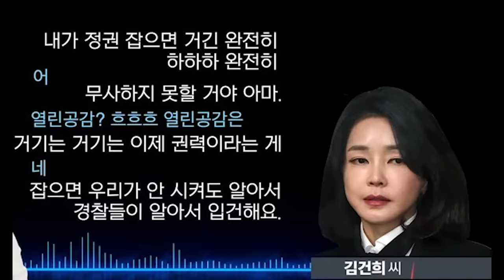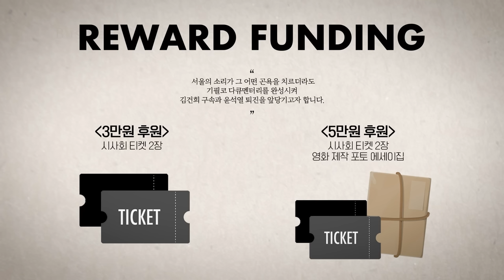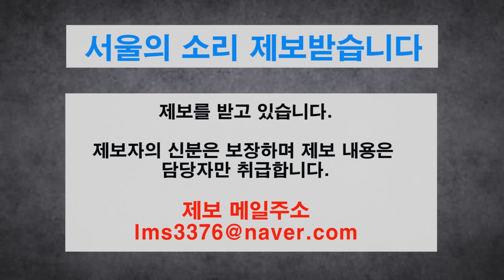[탐사보도] 김건희 친척 12시간 녹취록 제3부 ‘충격 과거 대 폭로’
서울의소리 이명수 기자의 김건희 7시간 녹취록 공개에 이어 윤석열 대통령 당선 이후 이명수 기자가 7개월간 취재한 김건희 친척 12시간 녹취록을 8회에 걸처 매주 토~일요일 오후 1시에 공개합니다.

✅김건희 다큐 '퍼스트 레이디' 제작 리워드 펀딩 신청하기:
         5만원 (시사회 티켓 2매 + 포토 제작 에세이집)

 △ 월~금 오전 6시 : 류효상의 신통알
 △ 월~금 오전 8시 : 유용화의 뉴스코멘터리
 △ 월~금 오후 8시 : 이정헌의 허니라이브
 △ 월수금 오후 1시 : 박예슬의 톡터뷰
 △ 월 오후 4시 : 백은종 양희삼 안진걸의 세상속으로
 △ 화 오후 1시 : 백은종 깨어있는 박대희 기자의 가짜 뉴스 팩트 체크
 △ 화 오후 5시 : 백은종 정대택의 응징의 부활
 △ 수 오후 3시 : 김태형 백자의 ㅆㄷㄱ
 △ 목 오후 2시 : 김맹구와 선을 넘는 사람들
 △ 일 오후 9시 : 남태우의 민폐투어